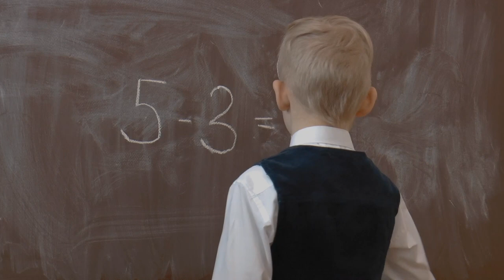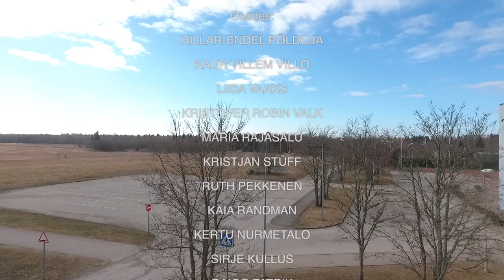Harmo Kallaste ja Kiili Gümnaasiumi lastekoor - MU KOOL JA KOOLITEE (Official Music Video)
Laul: Harmo Kallaste
Viis ja sõnad: Alar Pikkorainen
Stsenaarium: Helli Aas ja Alar Pikkorainen
Võte ja montaaž: Helli Aas ja Jaanus Pärnpuu
Seade: Markus Lattikas ja Harmo Kallaste

MU KOOL JA KOOLITEE (lyrics in Estonian)

On meeles mul see päev, mil lõpuks kooli läen -
seal palju rahvast, suured kimbud lilli.
Ja sajad rõõmsad näod, neid praegugi veel näen,
vist aktusel veel keegi mängis pilli.
See maja tundus suur ja mina liiga väike,
mul ema pihus higiseks läks käsi.
Ma seisin esireas, uus kiiliga müts peas,
uus särk või vana, mille puhtaks pesi ema eile veel.

Justkui eile tundus see.
Mu kool ja koolitee.

Need seinad kuulnud on mu salajasi mõtteid,
mu unistusi, lubadusi, soove.
Siin tunnen igat ust ja seinakriimustust
ja koridore, treppe, tagahoove.
Ja õpetajaid tean, ka nemad mind, mu kodu.
Et teatada kui mul kaherodu.
Siin on mind riieldud ka tihti asja ette,
kuid ikkagi sain tunnistuse kätte.

Eile veel. Kui eile tundus see.
Nüüd astun homsesse.

Mu õpetaja hea, sa ära viha pea,
et olin täpselt selline kui olin.
On sinu töö, et ma endiseks ei saa,
nii rumalaks kui siis, kui kooli tulin.
Kuid tulin üldiselt. Mis sest, et jäin ka koju,
kui ema uskus, et on haige poju.
Suht hästi toimis see, kuid rahvamajja teel
jäin õhtul lõpuks ikka vahele. Eile veel.

Kui eile tundus see.
Mu kool, sa oled see,
kes jääb mu südame‘.